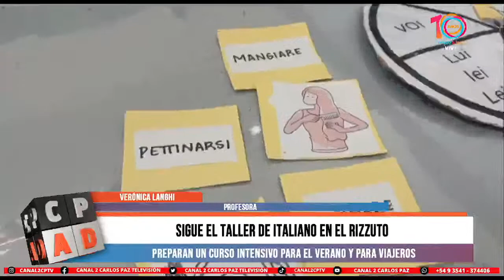📌Sigue el taller de italiano en el rizzuto